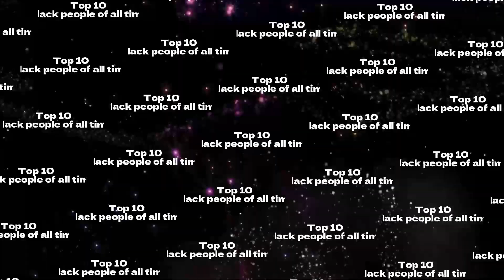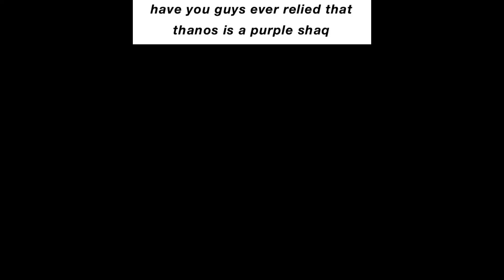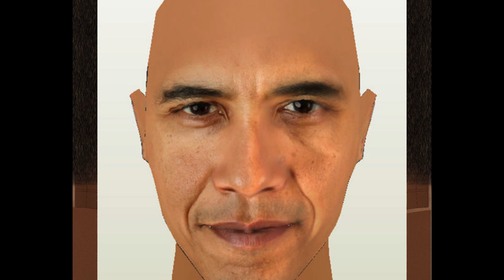Top 10 Black People of all Time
Black People

Black People

I love Black People

Top 10 Black People

Black People